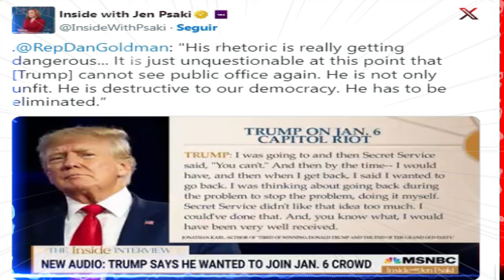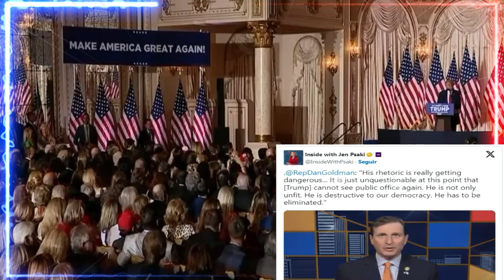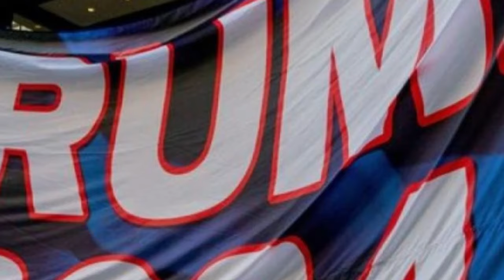🚨🚨 ALERTA Representante Demócrata Pide “ELIMINAR” Al Titan Donald Trump. NOTICIAS DE ESTADOS UNIDOS